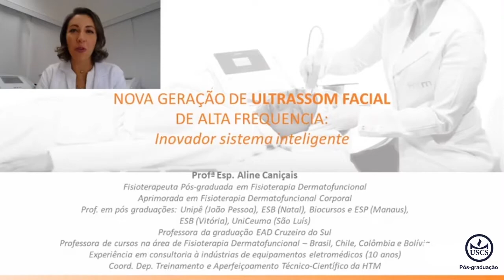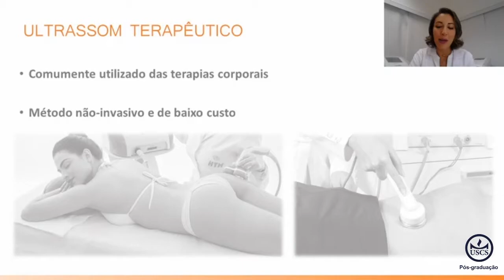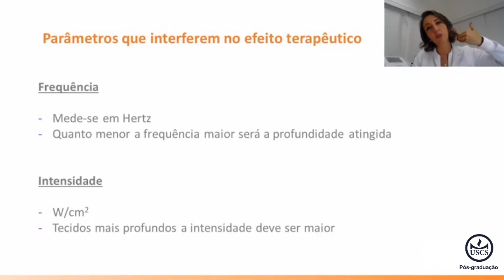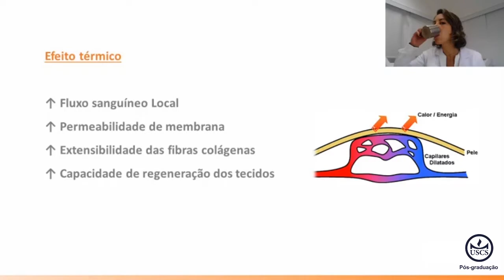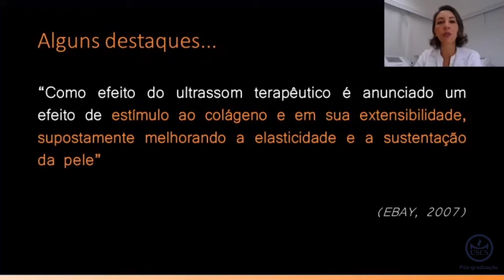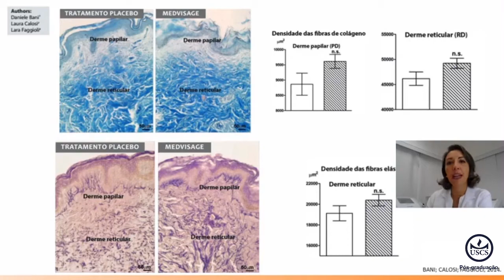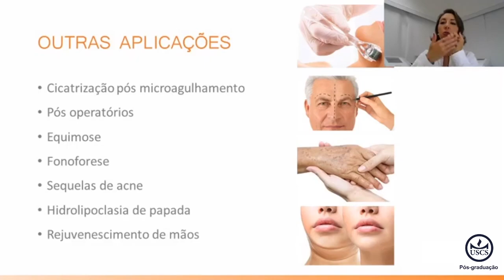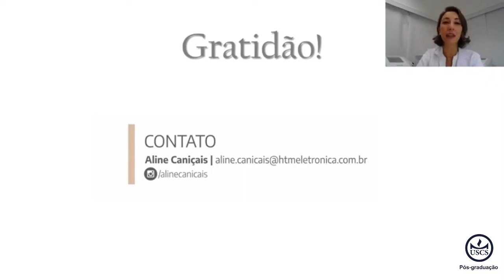Ultrassom facial plano é um sistema inovador para o tratamento de rugas e flacidez da pele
O ultrassom facial plano é um sistema inovador para o tratamento de rugas e flacidez da pele. É uma técnica não invasiva, não ablativa, segura e eficaz com finalidade de rejuvenescimento. A frequência do ultrassom determina a profundidade de penetração da energia por uma relação diretamente proporcional, na qual a energia é absorvida pelo tecido. O transdutor facial oferece uma frequência de 5MHz com uma profundidade de ação de aproximadamente 0,5 cm. Os EFEITOS FISIOLÓGICOS incluem:

- Pressurização dos fluídos intersticiais e da reorganização tridimensional da tríplice hélice de colágeno, possibilitando uma melhora da flacidez da pele imediata;

- Aumento da densidade das fibras de colágeno na derme papilar e reticular e também de fibras elásticas, especialmente na derme reticular, possibilitando a melhora da flacidez da pele a longo prazo;

- Facilitação da permeação transcutânea de bioativos através do estrato córneo para ação local (fonoforese).